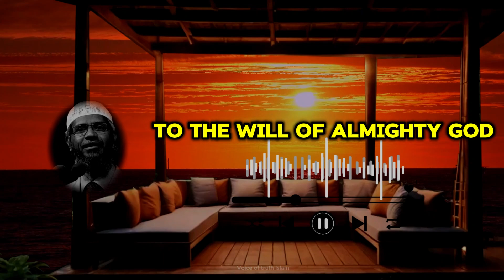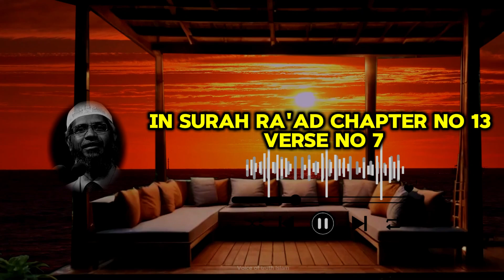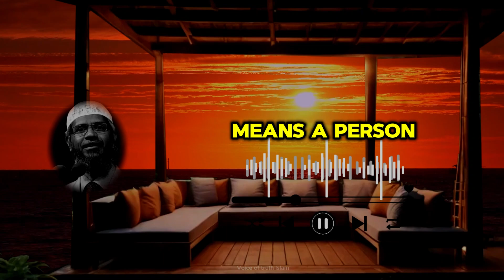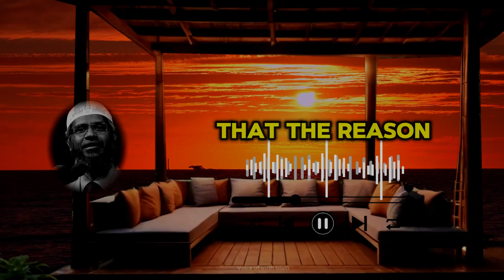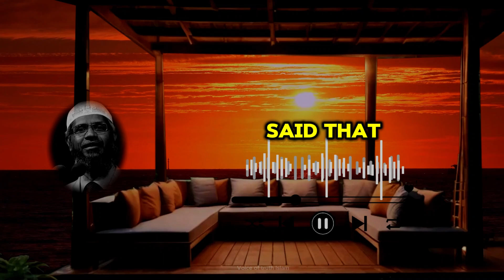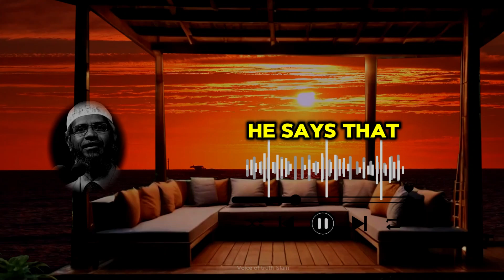Why Didn't GOD Create Only One Religion?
@Voice of truth Islam  @YouTube
keep supporting...

Muslim Islam Muhammad Prophet Hadheeth World Family "Mufthi menk" Qaseedah Nouman Khan Sunnah Shariah angels madeenah makkah duah eeman Islam Quran.